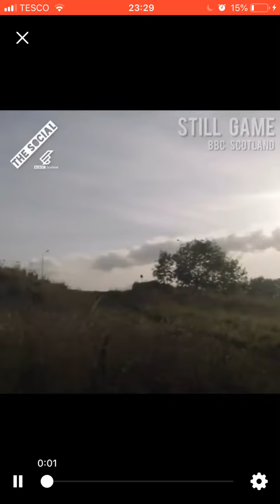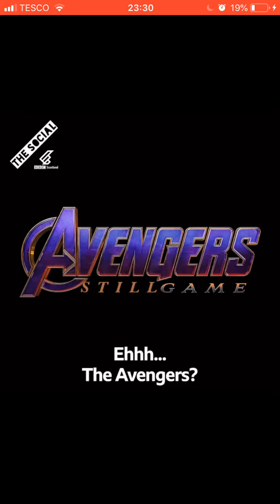Avengers Still Game